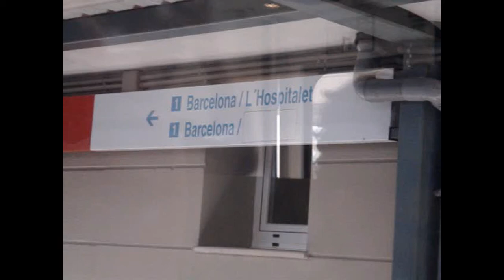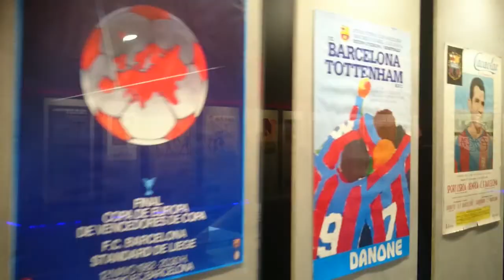BARCELONA! - SPANJE VLOG